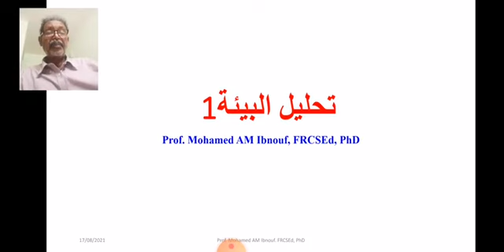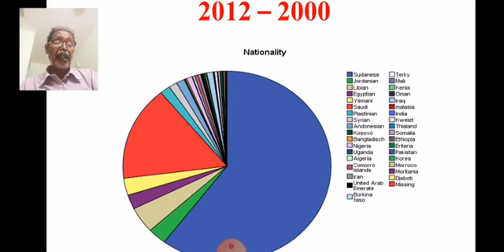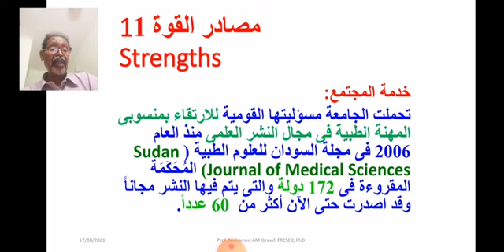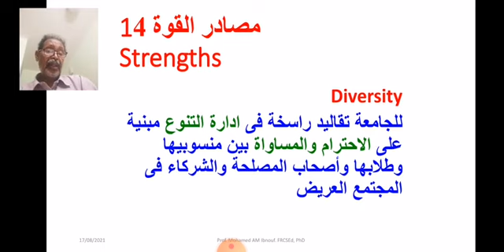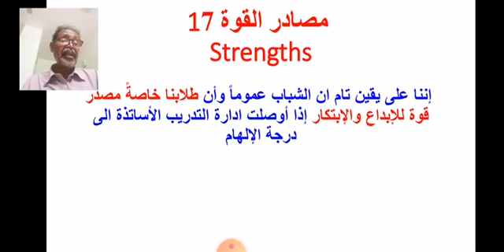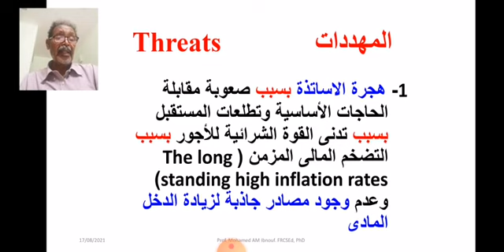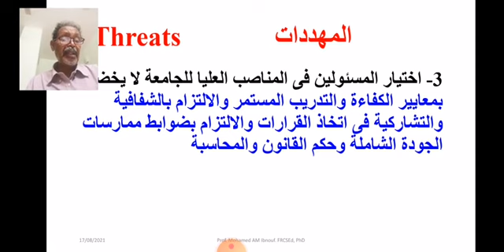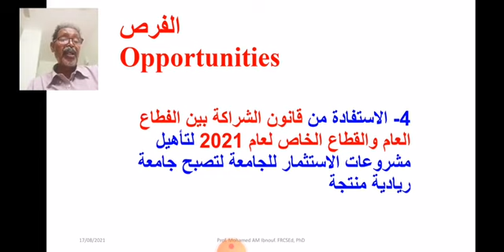تحليل بيئة الجامعة: مصادر القوة والمهددات والفرص (1)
محاضرة